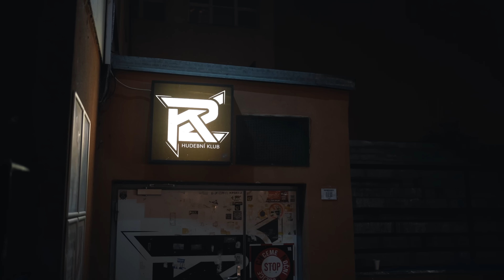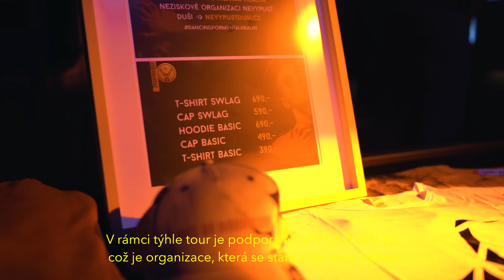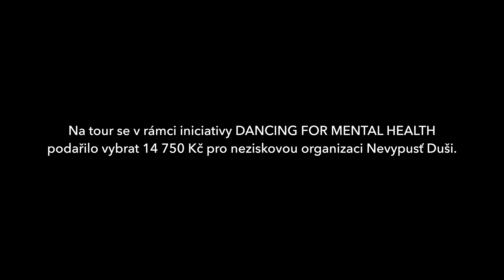Rapture On Tour | DANCING FOR MENTAL HEALTH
Supported by Jägermeister 🦌